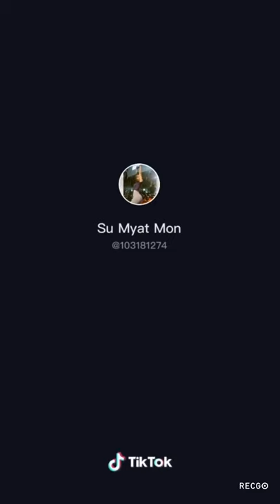Myanmar TikTok (su myat mon)